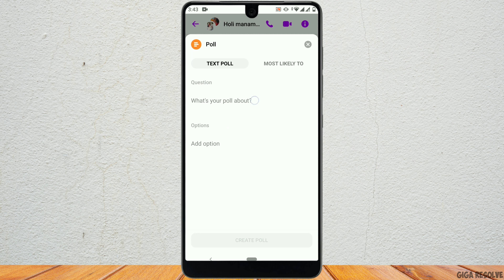How to Create a Poll on Messenger App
Hello, Messenger users! 🚀 In this video, we'll guide you through the process of creating a poll on the Messenger app. Polls are a great way to gather opinions and make decisions with your friends and groups. Our step-by-step tutorial will show you how to create engaging and interactive polls with ease. 📊

Whether you want to plan an outing, choose a restaurant, or simply have fun with your friends, polls on Messenger are the perfect tool for the job. It's quick, simple, and enjoyable for everyone involved. 🌟

To create a poll, you don't need any special skills or technical knowledge. Our user-friendly guide works for both Android and iOS users, making it accessible to everyone. 🔝

If you find this video helpful, please consider giving it a LIKE 👍 and hitting the SUBSCRIBE button 🔔 for more valuable tips, tricks, and tutorials on Messenger and other social media platforms. We're here to help you make the most of your Messenger experience! 🎉

Chapters:
00:00 Introduction
00:05 How to Create a Poll on Messenger App